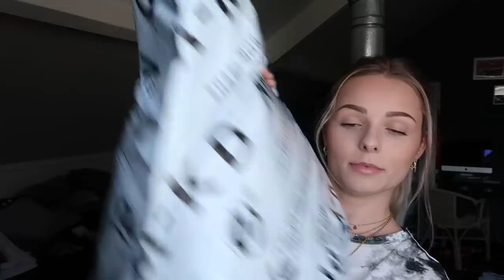Voor MEER dan €500 BESTELD bij NA-KD! 😍 | Floor Delver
Kortingscode: delver15 voor 15% korting!